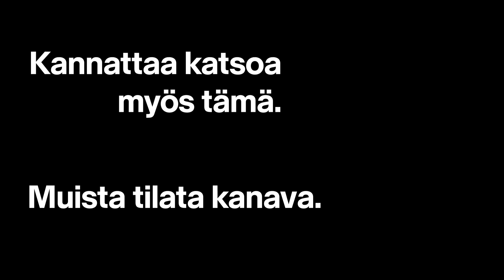Herää Suomi! | rahapodi 212